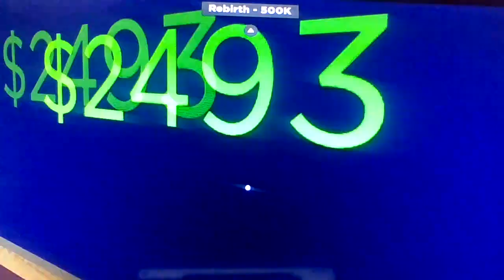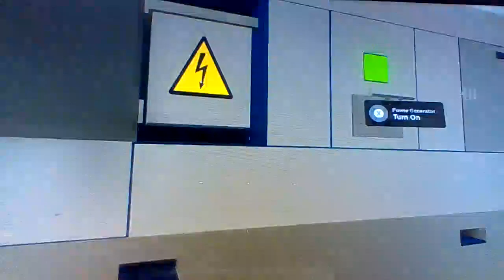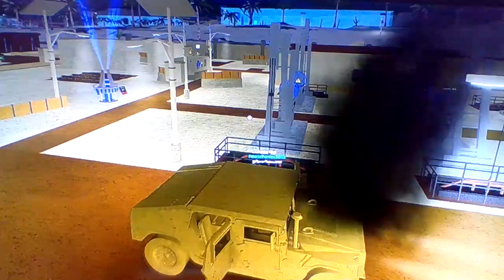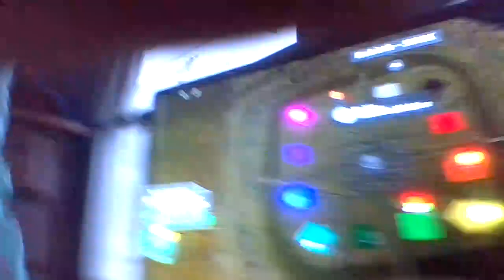prat 2 gaming with cayton